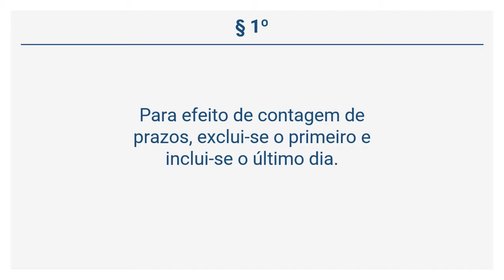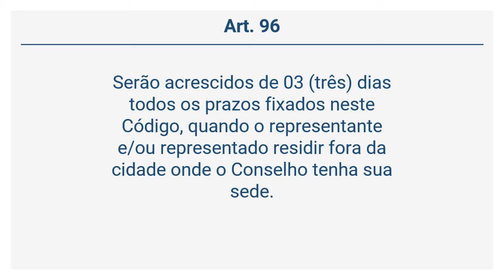Resolução CFP 006/07 - Das Disposições Comuns aos Processos Disciplinares (Art. 95 a 96)